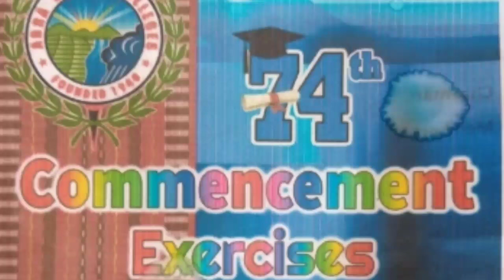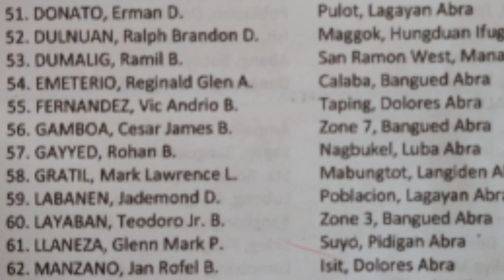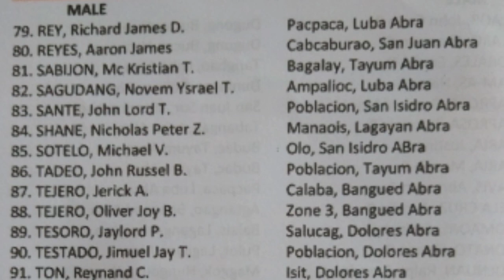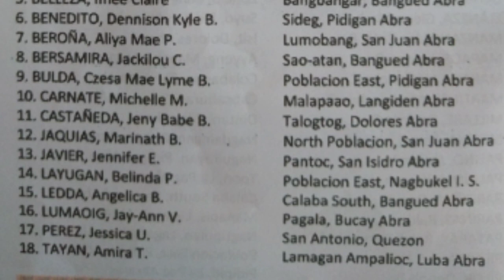CONGRATULATIONS BATCH 2022